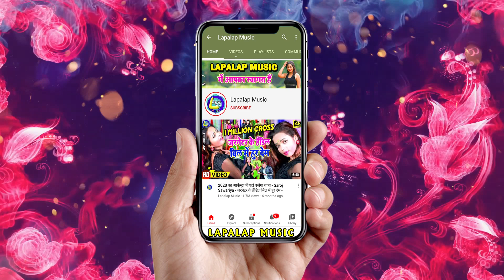Anshu Bala -2020 Ka Hit Hd Video -ढोड़ी चाटेला- Manisha Model Ka New Danse - Dhodi Chatela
► Album :-  Dhodi Chatela
► Song :- Dhodi Chatela
► Singer :- Anshu Bala
► Lyrics :- Parkash Parwana